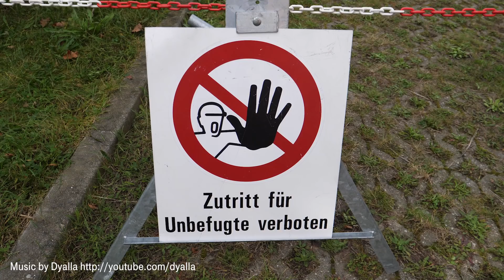Auf dem Funkturm: Rettungsübung der Field Operations in Leipzig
Die Kollegen von Field Operations halten unsere Infrastruktur in Schuss. Ein Job, der nicht ungefährlich ist. Deshalb wird die Rettung aus Notlagen regelmäßig geübt.

Das ist kein Misstrauen gegen Feuerwehr und Co. Aber die Türme stehen oft weit draußen, sind nur schwer zugänglich und oft sehr hoch.

Für die Rettung bleibt kaum mehr als 20 Minuten. Durch das Hängen im Gurt ist der Druck auf die Oberschenkel so groß, dass die Durchblutung unterbrochen wird und im schlimmsten Fall Amputationen notwendig werden. Deshalb auch die Hock-Kauerstellung nach der Rettung. Bei einer stabilen Seitenlage würde das Blut sofort in den Körper schießen und das Herz wäre mit der Blutmenge überfordert.